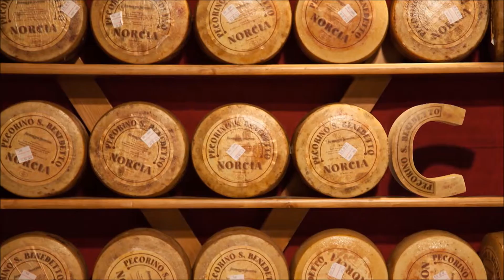CONVIVIUM 2.0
progetto dell’allestimento
ACCADEMIA DI BELLE ARTI “PIETRO VANNUCCI” DI PERUGIA
Moira Bartoloni
Paolo Belardi (coordinatore)
Marco Fagioli
Marco Maovaz
Sonia Merli
Giacomo Pagnotta
Paul Robb
Gianluca Sciarra
Matteo Scoccia
collaborazioni al progetto dell’allestimento
Aba Fablab
Sergey Akramov
Alessandro Boncio
Centro di Ateneo per i Musei Scientifici dell’Università degli Studi di Perugia
Lorenzo De Matteis
Hoflab
Vito Machristi
Salt & Pepper
Scriptorium
Zup design